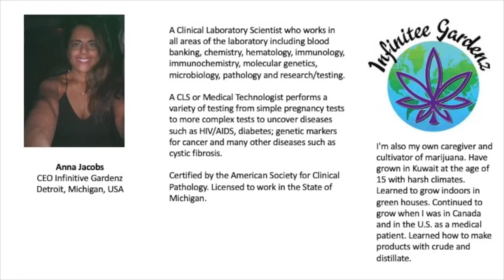Anna Jacobs, Clarification. Interview series “Industrial Hemp Pioneers, Dreams on the table”.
Anna Jacobs clarifies one important aspect of our last interview about identifying the gen of the plant.